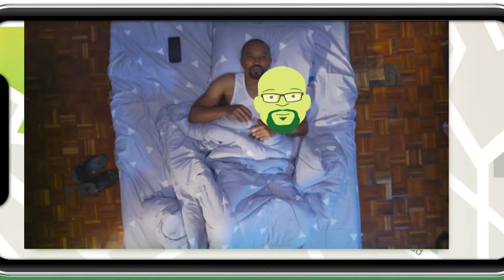Something for me– Njoro Wa Uba | S14 | EP 32 | Maisha Magic East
Njoro visits Odanga in jail and later decided to treat himself to new shoes